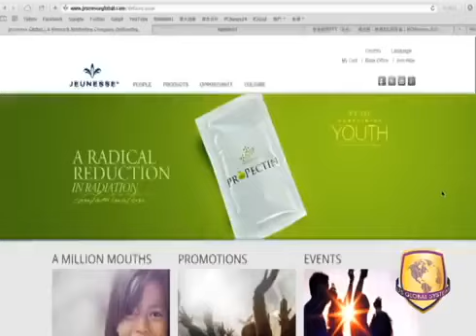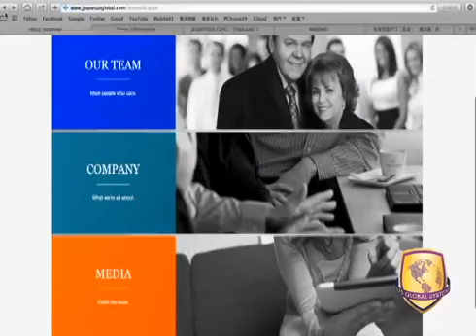Showcase the Business 10min